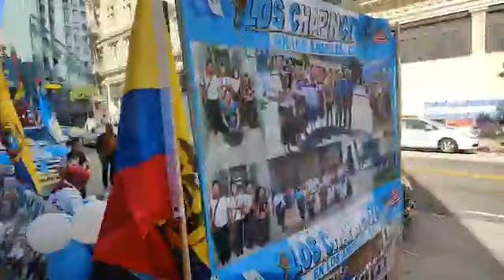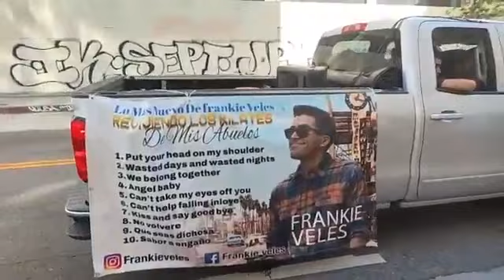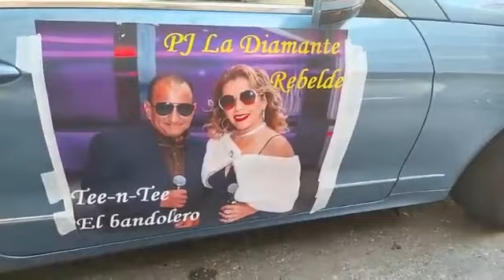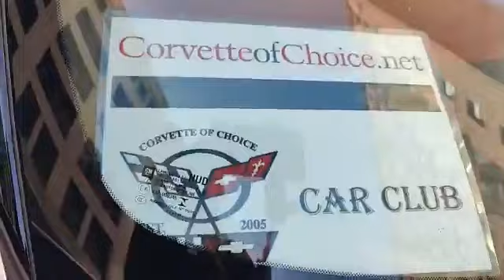Part 1/ 23rd Ecuadorian Day parade Downtown L A 8-6-23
Coverage of the 23 Ecuadorian Day Parade in Downtown L.A. 8-6-23